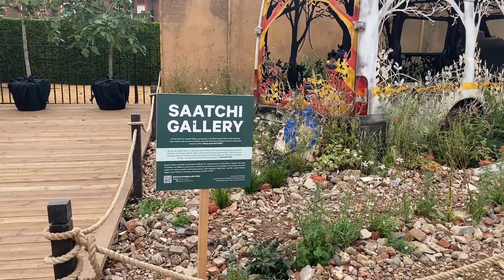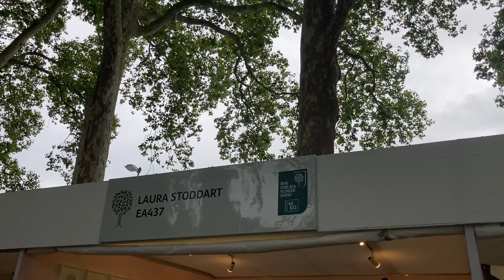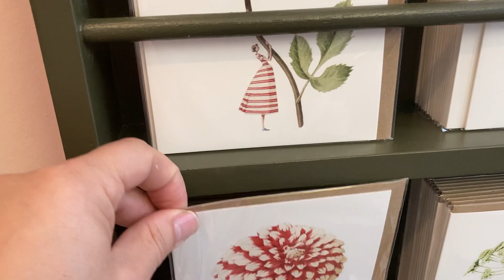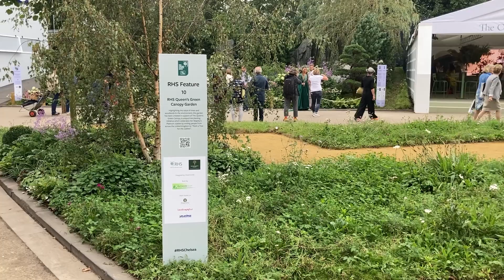A TRIP TO THE RHS CHELSEA FLOWER SHOW 2021!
It's one of the highlights of the British gardening calendar and an event that I look forward to annually.  Always filled with inspiration and creativity, this year the Royal Horticultural Society Chelsea Flower Show was held in Autumn (September 21st- 26th) for the first time in its 108 year history.  In this video I take you along on a little tour from the Press Open day. I hope that you enjoy it as much as I did and if you do - please click the 'Like' button! x